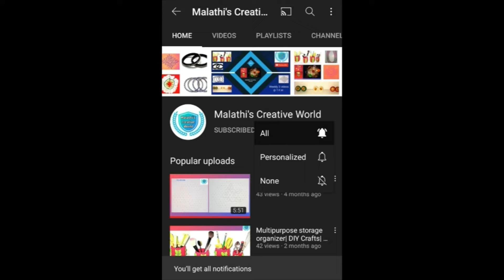Flower Kolam | 15 x 8 Middle dots Kolam | Simple kolam | Easy Flower kolam